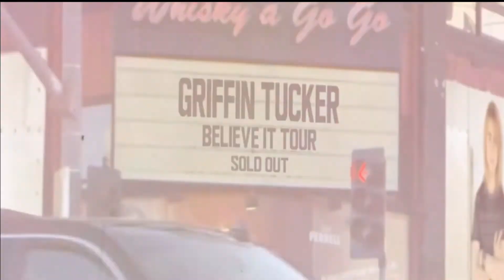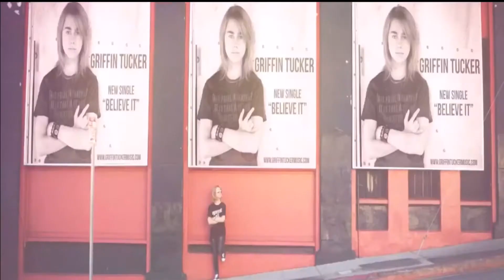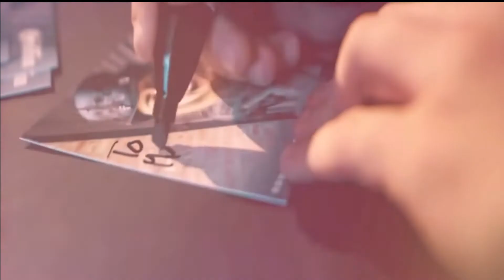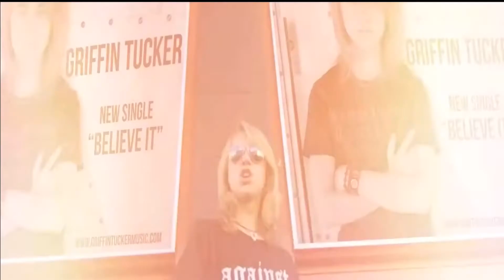Texas Homegrown Music | Maylee Thomas Fuller & Griffin Tucker